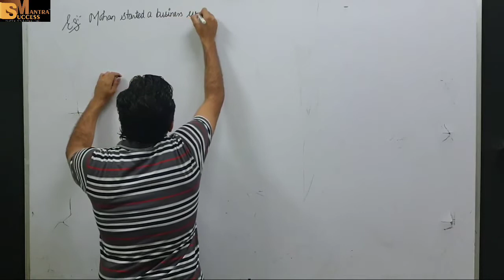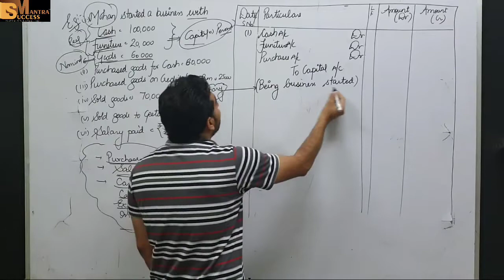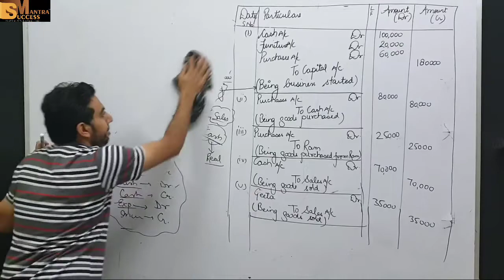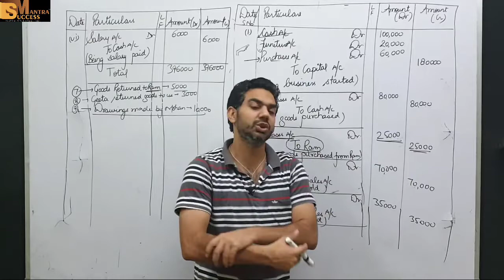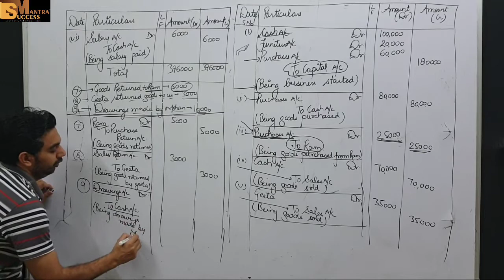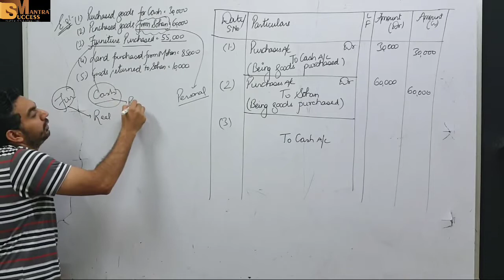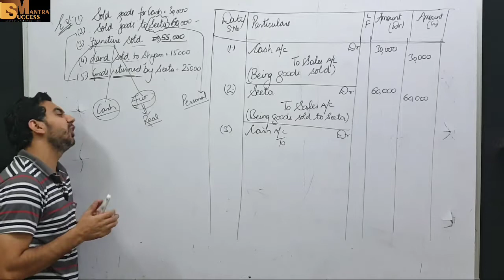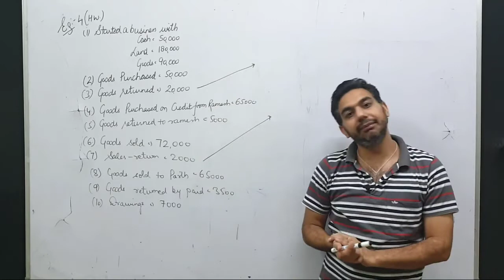JOURNAL ENTRIES || CHAPTER-9 JOURNAL ENTRIES || CLASS-11 ACCOUNTS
In this video you will learn the topic: JOURNAL ENTRIES